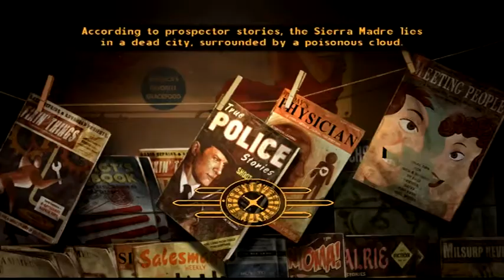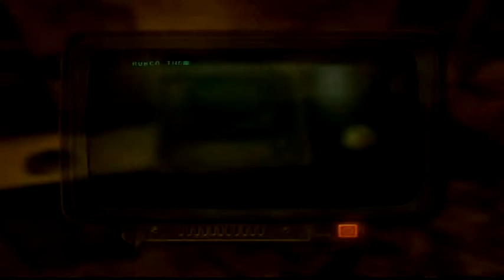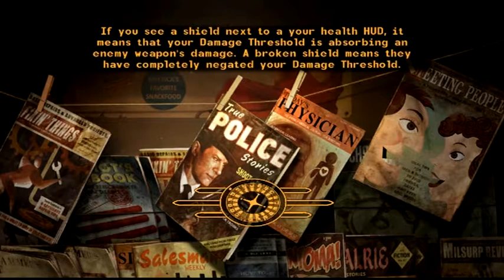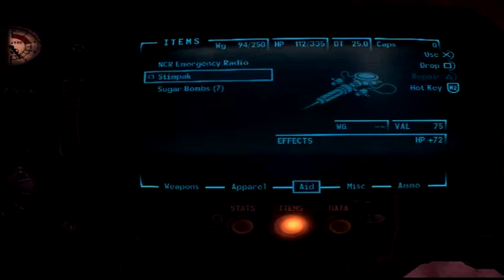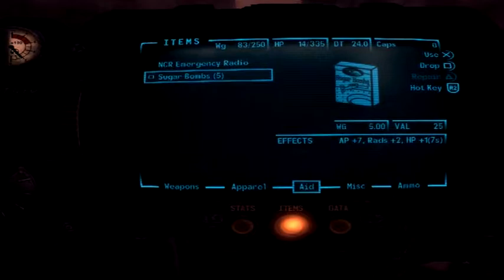Fallout New Vegas: Dead Money Walkthrough Episode 4 [PS3 - No Commentary]